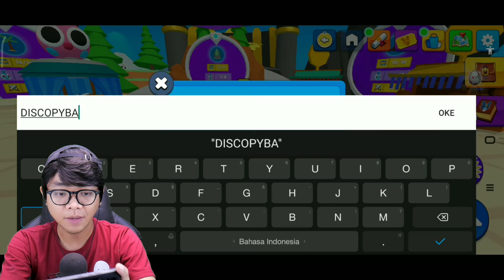MONSTER Bawah Laut & Peti Rahasia‼️ Toonsters Crossing World | Part 8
Guy's! Meta ARO hari ini akan berburu monster di lokasi bawah laut yang penuh misteri harta karunnya loh, kira-kira kita bisa dapat monster baru lagi gak yah di bawah laut ini..

*Game = Toonsters Crossing World*
🎮 MONSTER GAME